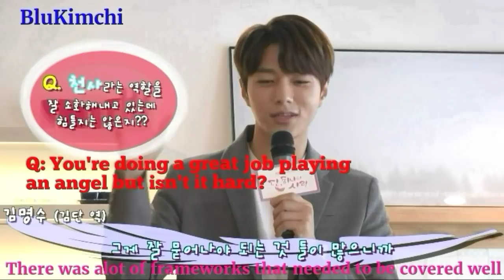[ENGSUB] Angels Last Mission Love press conference PT 1 Kim Myung Soo Shin Hye Sun 단하나의사랑